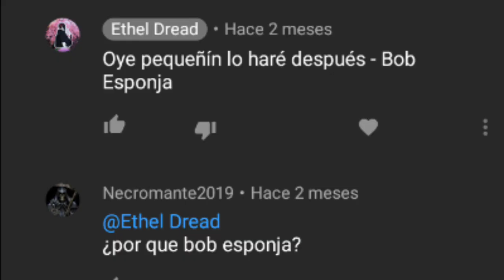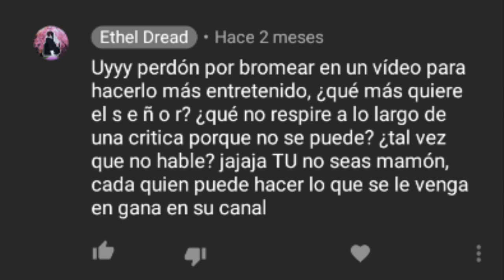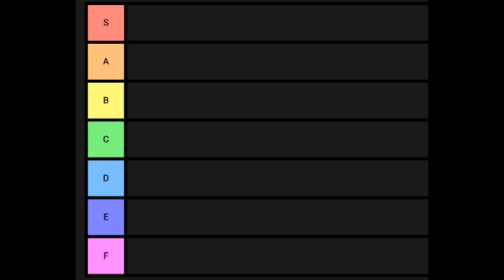NECROMANTE2019 el LOQUENDERO que CRITICO a ARIPOLIS ZIX 👌 | Critica a Necromante2019 | Etheldred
LOQUENDERO ESTUPID0 Y PENDEJ0 QUE NO ESTA A MI NIVEL

NECROMANTE2019
NECROMANTE2019
NECROMANTE 2019
ARIPOLIS ZIX
TOMYCHANCRAFTIANOHD
TOMYCHANCRAFTIANO
CRITICA A NECROAMANTE2019
NECROAMANTE2019 CRITICA
CRITICA A ARIPOLIS ZIX
ARIPOLIS ZIX CRITICA
TOMYCHANCRAFTIANOHD CRITICA
CRITICA A TOMYCHANCRAFTIANOHD
TOMYCHANCRAFTIANO CRITICA
CRITICA A TOMYCHANCRAFTIANO